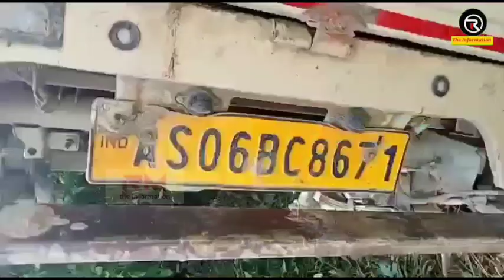মৰাণৰ ৰাইদঙীয়াত ভয়ংকৰ পথ দুৰ্ঘটনা, এজন গুৰুত্ব ভাবে আহত